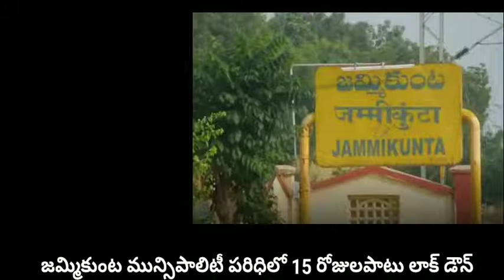BREAKING NEWS జమ్మికుంట మున్సిపాలిటీ పరిధిలో 15 రోజులపాటు లాక్ డౌన్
BREKING NEWS

కరీంనగర్ జిల్లా

జమ్మికుంట మున్సిపాలిటీ పరిధిలో కరోనా కేసులు పెరుగుతున్న నేపథ్యంలో 15 రోజులపాటు లాక్ డౌన్ చేస్తున్నట్టు ప్రకటించిన
మున్సిపల్ చైర్మన్ తక్కళ్ళపల్లి రాజేశ్వరరావు.

DNB NEWS from jammikunta
Pavan.shanigarapu.
Reporter karimnagar dist,,